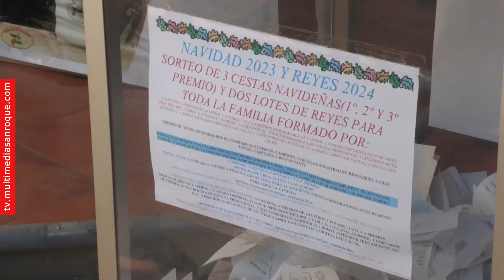NOTICIA SORTEO REYES GASOLINERA TAMOIL 6 ENERO 2024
Tradicional sorteo en la gasolinera Tamoil por el Día de Reyes

La estación de servicio Tamoil, de Combustibles del Estrecho (Codes), realizó este viernes 5 de enero su tradicional sorteo de dos lotes de distintos productos entre sus clientes. Autoridades municipales han participado en el sorteo como testigos, y han compartido un rato con el personal de este establecimiento del Polígono de Guadarranque.